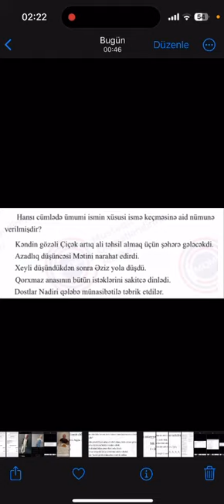26.11.2023 tarixli I -VII siniflər üzrə sınaq imtahanının Vl sinif, Azərbaycan dili fənnindən izahı